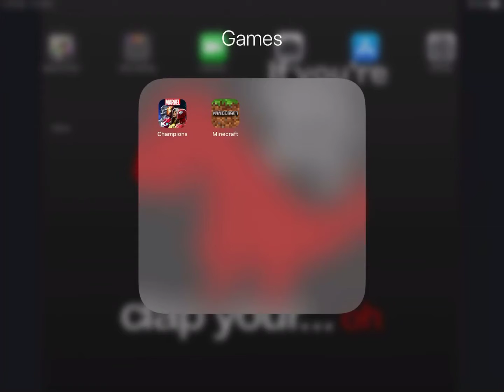Minecraft Survival World With Special Guests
If this video gets 5 likes I will do another video with Krose And Booboo